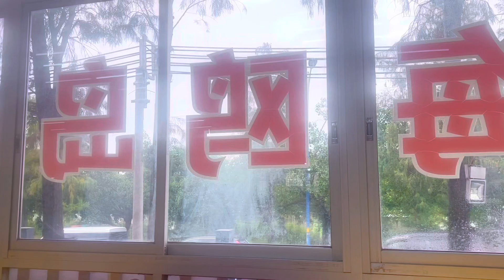中国味道-广式早茶烧鹅河鲜海鲜 最让你欲罢不能的广东美食是什么？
广东之行- - 中国味道